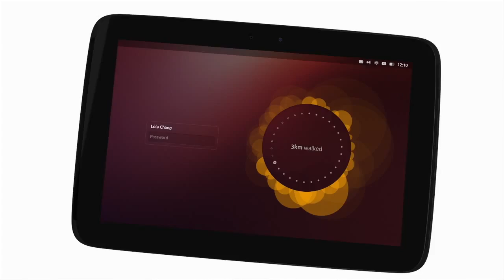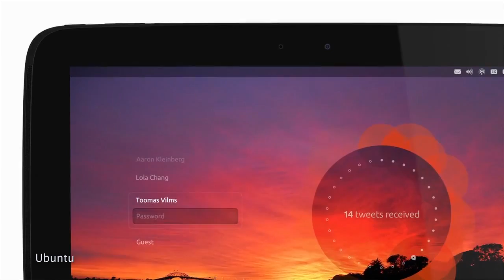Ubuntu For Tablets: Syncs with Phone & PC!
Ubuntu OS already runs on smartphones, desktops, and TVs. Today, Canonical unveiled Ubuntu for Tablets! Scott tells you about its unique features, and how you can combine your smartphone, tablet, and PC to all run the same Ubuntu apps simultaneously!

***Don't forget: Send us a Video Response with a question for Scott or Annie and win a FREE Tech Feed T-Shirt!***

Host: Scott Bromley
Producer: Lauren Rudser
Associate Producers: Todd Boudreaux, Chastity Vicencio
Editor: Frank Knight